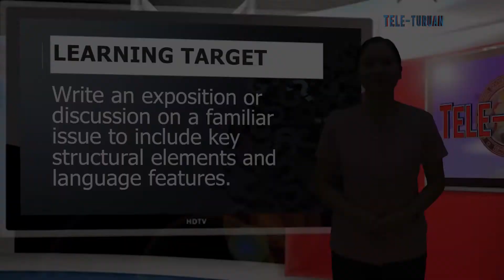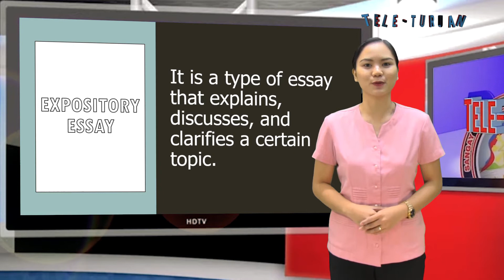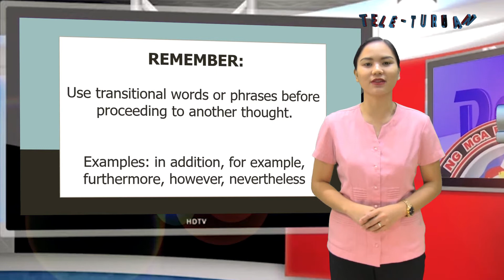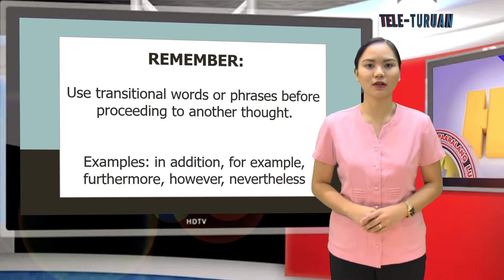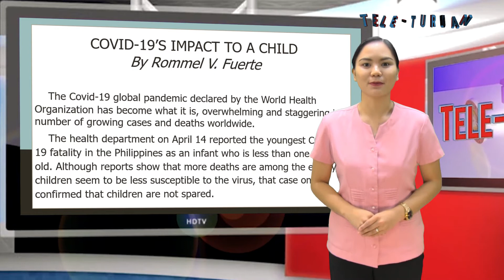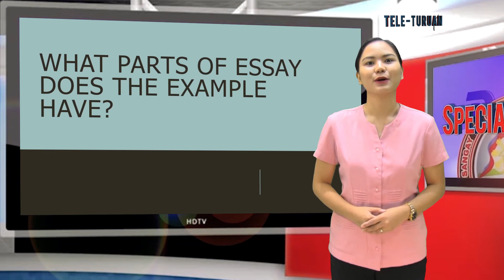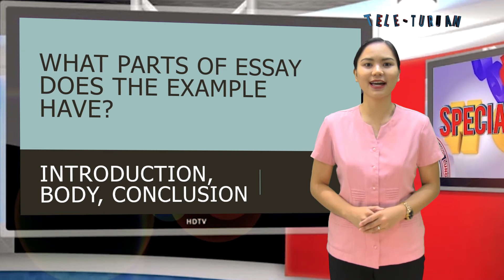Grade 10 English Expository Writing Blessing Motol Q2 W6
Reuploaded copy of Grade 10   English   Expository Writing   Blessing Motol   Q2 W6